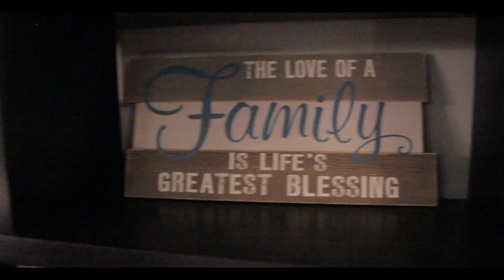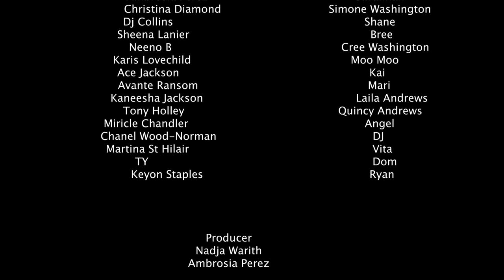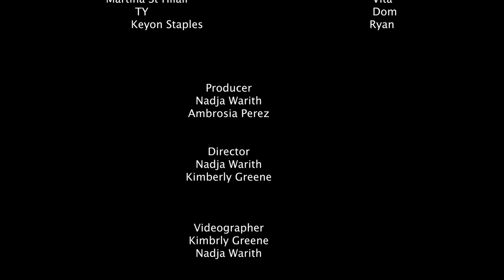Choiices Episode 4: Family And Foolery TV [LGBT TV]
LGBT Series based out of Atlanta that follows 6 individuals through Life Situations